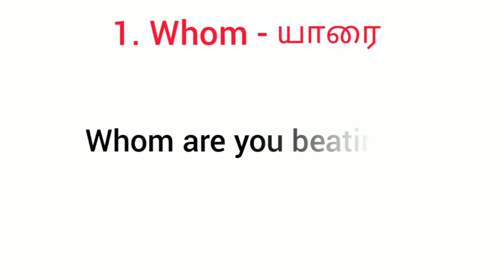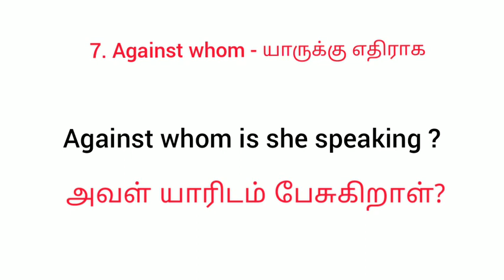usage of " whom "|To whom|At whom|About whom|through english and tamil